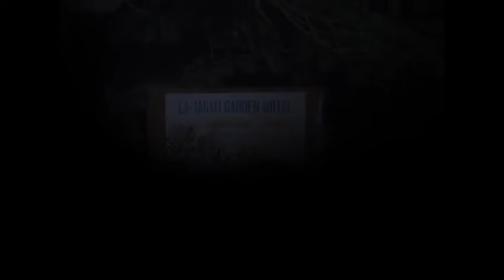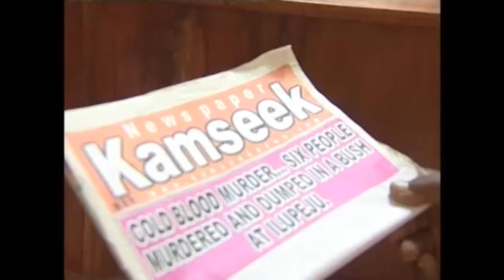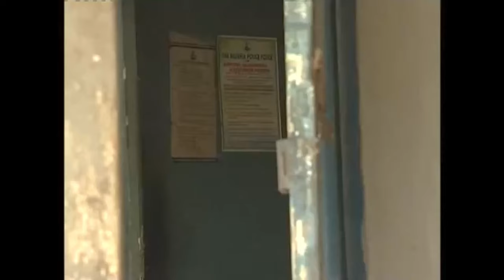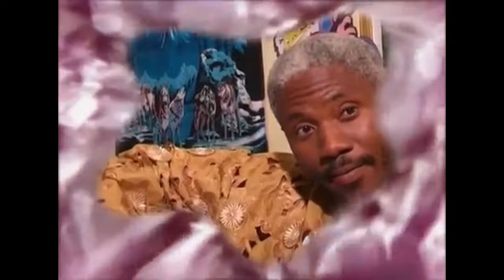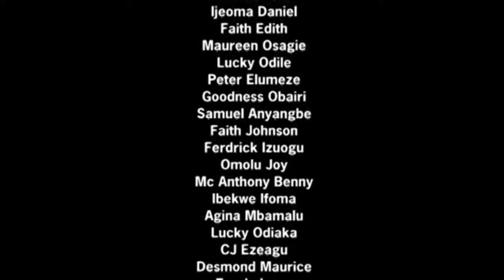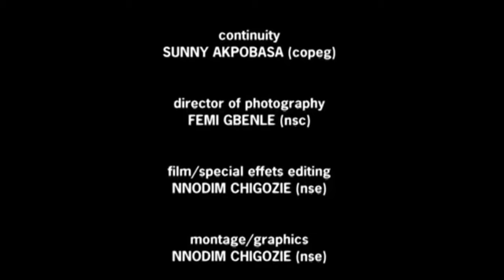This Movie Is An Emotional True Life Story That Comes With Big Life Lesson - A Nigerian Movie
This Nigerian movie is about a group of armed robbers known as "One Chance" who impersonate commercial drivers, conductors, and passengers in order to rob, kidnap, and devour! How will they be brought to justice?